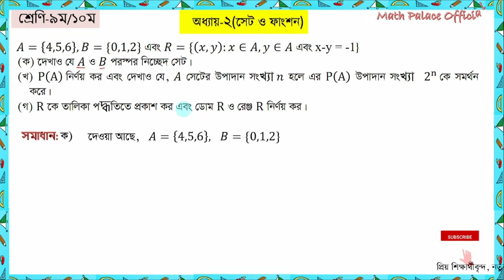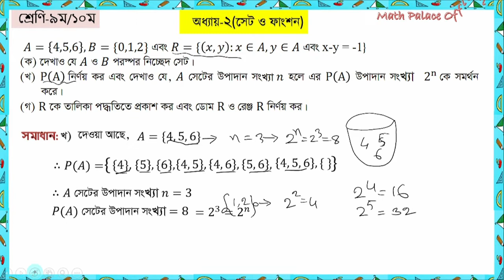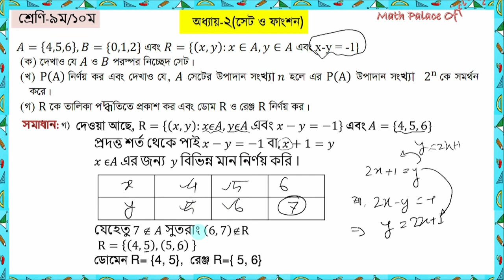২.১ সেট ও ফাংশন - 2.1 Set & Function - সাধারণ গণিত - General Math|| Creative Part_3|| সৃজনশীল প্রশ্ন